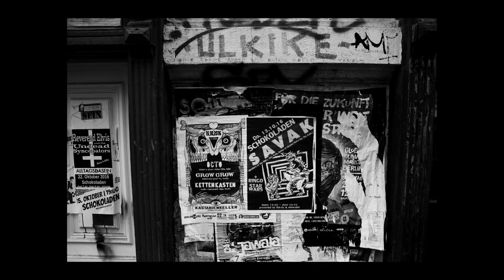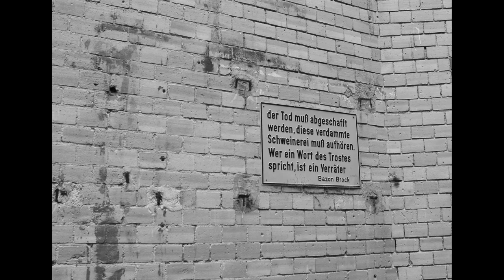Berlin October 2016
Black & white photography  Berlin Prenzlauer Berg - Berlin Mitte